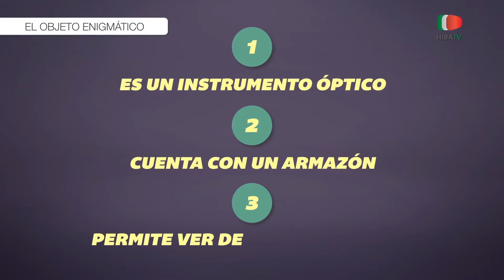El objeto Enigmático III - Hospital Italiano de Buenos Aires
El Objeto Enigmático